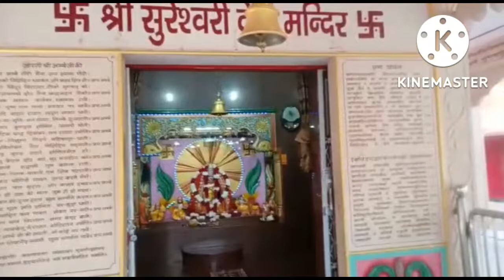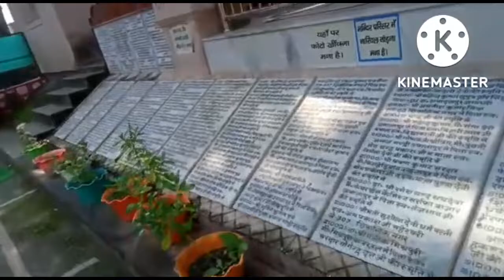सिद्पीठ सुरेश्वरी देवी मंदिर हरिद्वार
सिद्धपीठ सुरेश्वरी देवी मंदिर हरिद्वार